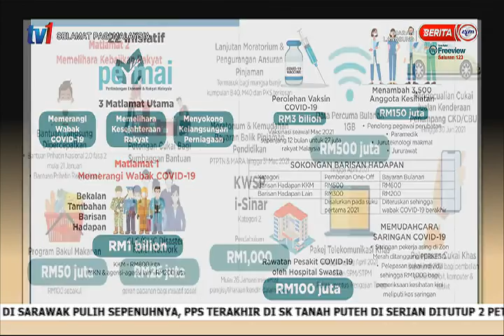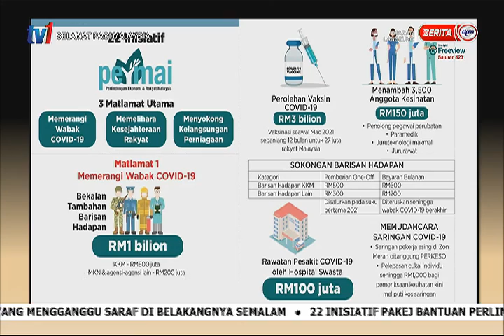21 JAN 2021 – SPM – PERMAI : KERAJAAN TERUS MEMBANTU